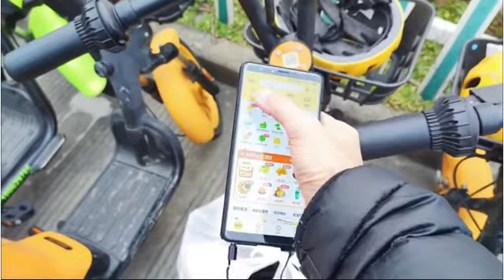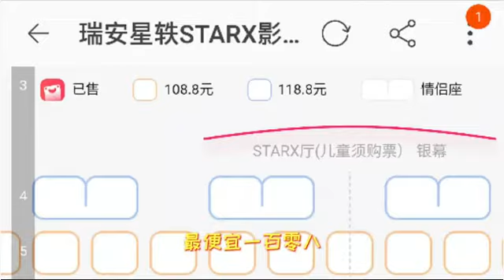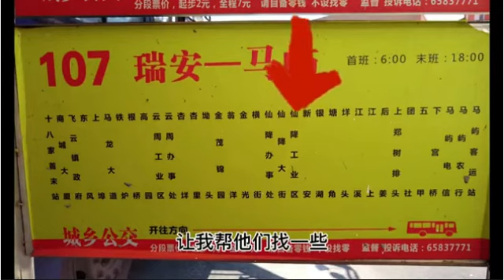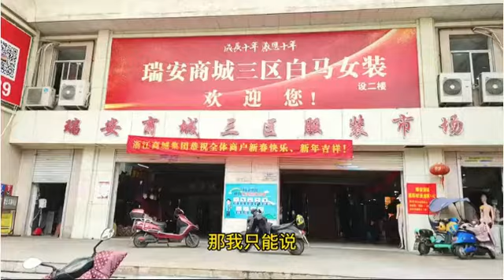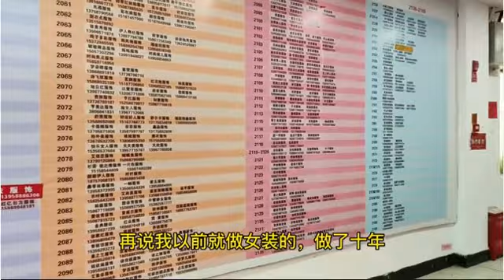Wenzhou Man & Uyghur Guli .01.ۋىنجۇلۇق ئەر بىلەن ئۇيغۇرگۈلى